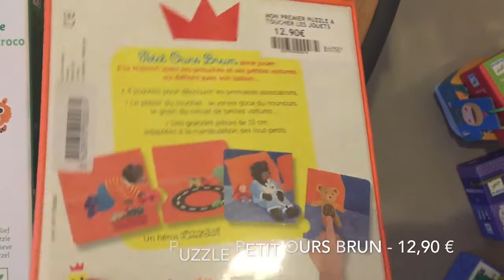PUZZLES À PARTIR DE 18 MOIS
Nous vous proposons un choix de puzzles d’encastrement, de puzzles à toucher et de puzzles 3 niveaux des marques Djeco, Bayard Jeux et Petit Collage à partir de 18 mois.